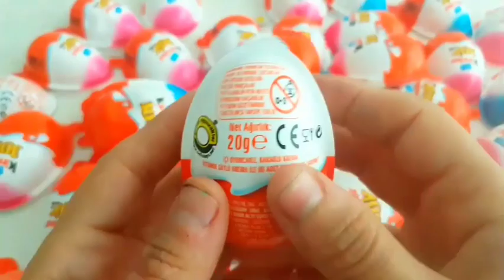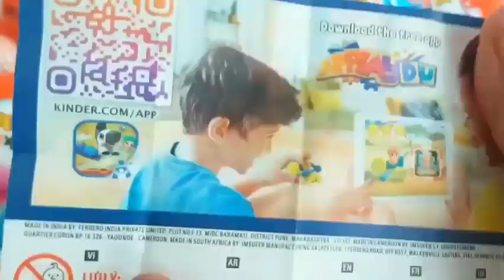ASMR MUKBANG |직접 만든 갤럭시 꿀 젤리 블루 디저트 아이스크림 먹방 & 레시피 DESSERT Galaxy Honey Jelly Color CANDY